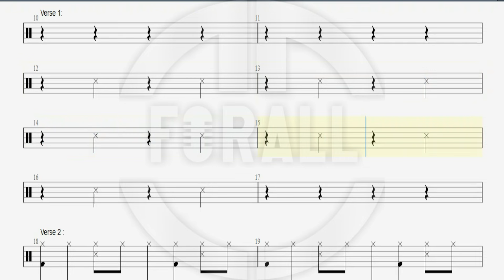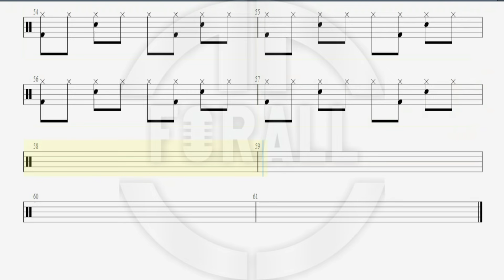ဒသာ - Pyae Sone NJ //